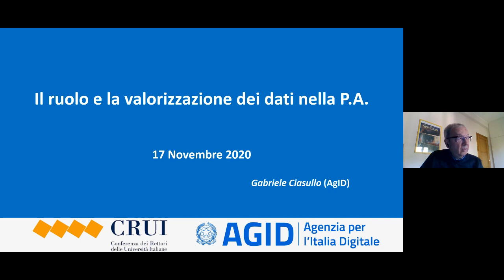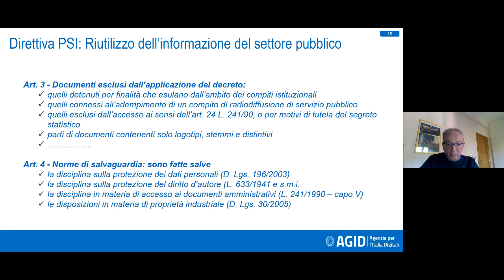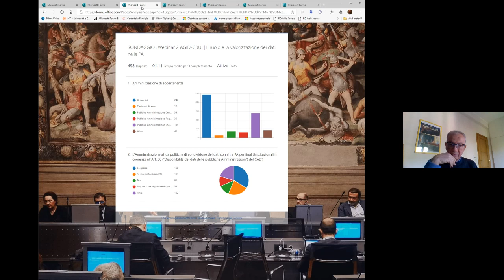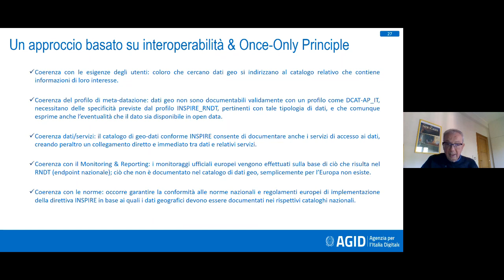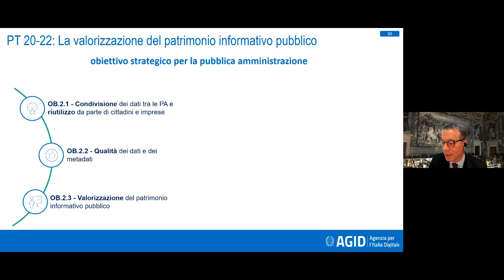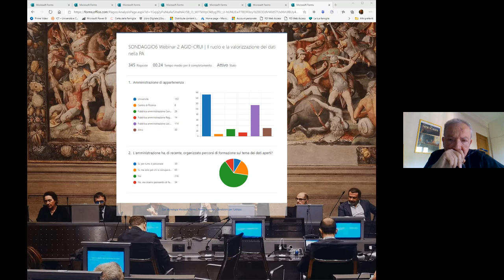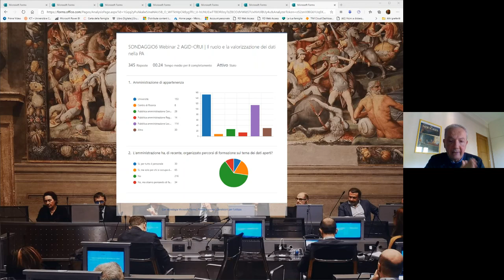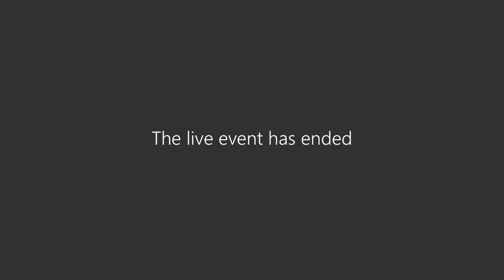Il ruolo e la valorizzazione dei dati nella PA | I° Ciclo di formazione AGID – CRUI per RTD